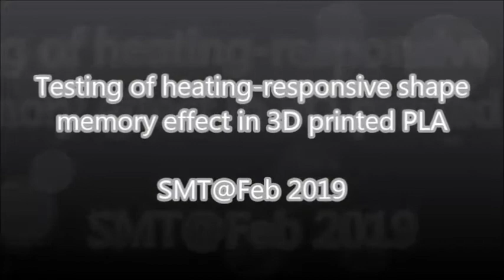Testing of heating-responsive shape memory effect in 3D printed PLA